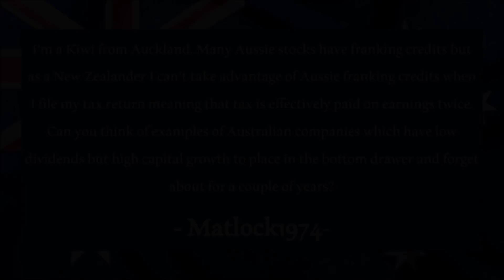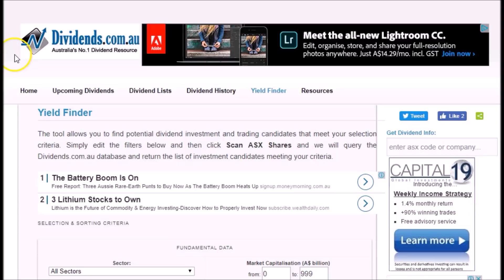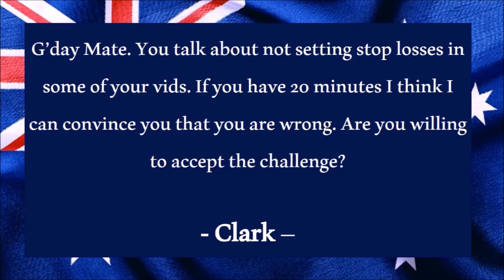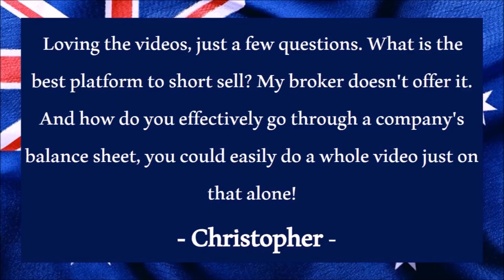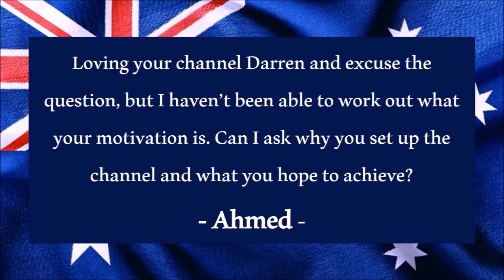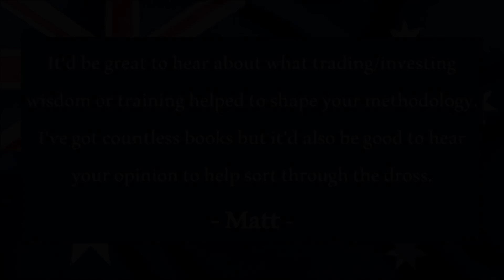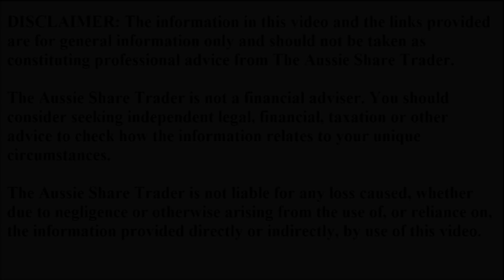33. Question & Answer - Share Trading ASX 2.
I love to talk about the Australian stock market and love getting questions on share trading. Having been a retail ASX trader for most of my adult life, I've seen a lot of up and downs through a lot of cycles.

Feel free to to hit me up with any questions about Australian share trading, whether you're a beginner or a weathered old share-trading-warrior.